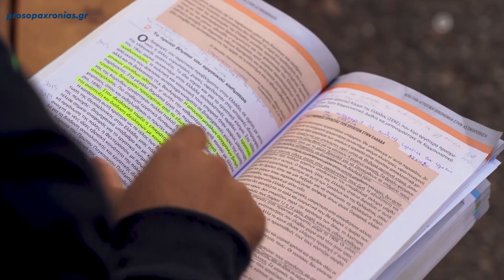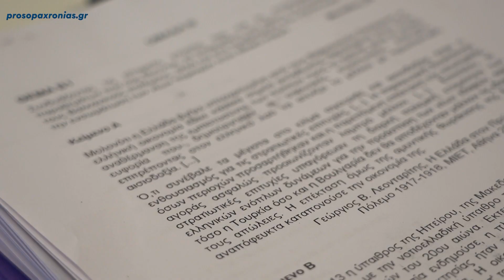ΠΡΟΣΩΠΑ ΧΡΟΝΙΑΣ 2021- Νομός Ηλείας – Χρήστος Αθανάσουλας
ΠΡΟΣΩΠΑ ΧΡΟΝΙΑΣ 2021
Κατηγορία: Νομός Ηλείας – Χρήστος Αθανάσουλας

H εφημερίδα ΠΕΛΟΠΟΝΝΗΣΟΣ διοργανώνει για 8η συνεχόμενη χρονιά τα «Πρόσωπα της Χρονιάς». Πρόκειται για μια θεσμοθετημένη πλέον εκδήλωση στην αχαϊκή κοινωνία, που πραγματοποιείται στις αρχές του χρόνου και κατά την οποία τιμούμε συμπολίτες μας που επέδειξαν αξιόλογη δράση το έτος που πέρασε. Στόχος μας είναι η ανάδειξη και βράβευση ανθρώπων που αποτελούν παράδειγμα προς μίμηση, ο καθένας στον τομέα του, για τη σκληρή προσπάθειά τους, τα επιτεύγματά τους και την επιμονή να κάνουν το όραμά τους πράξη.